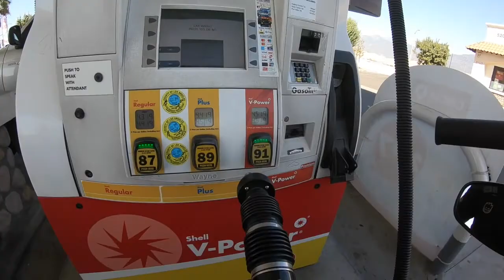FASTEST HARLEY'S IN CALIFORNIA: Motovlog 1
The homie and I hit up Azusa Canyon for some Sunday morning shreddin.
Guys/Gals: Im very new to Motovlogging so comment suggestions for improvement :)